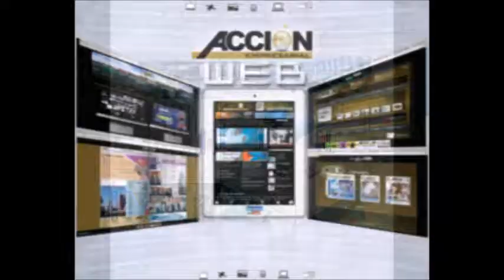GERENCIA 360 MICRO G-P-T-VIER-16-6-2017